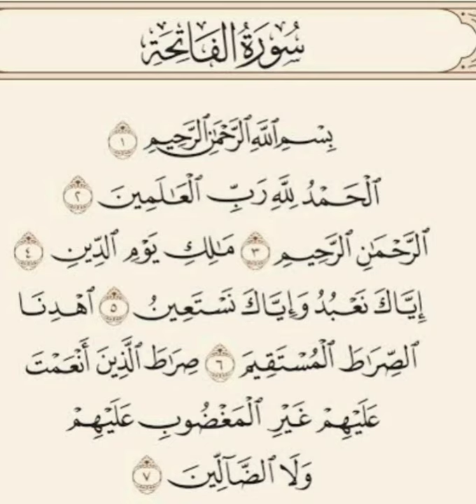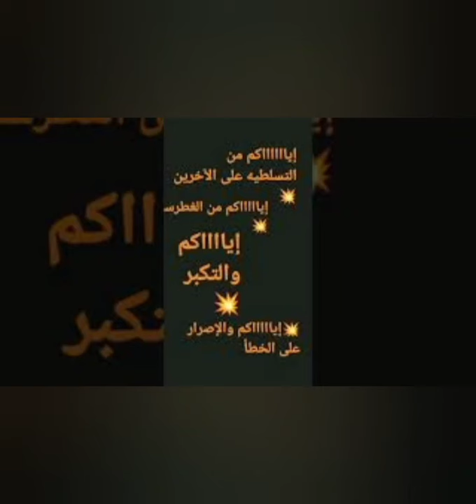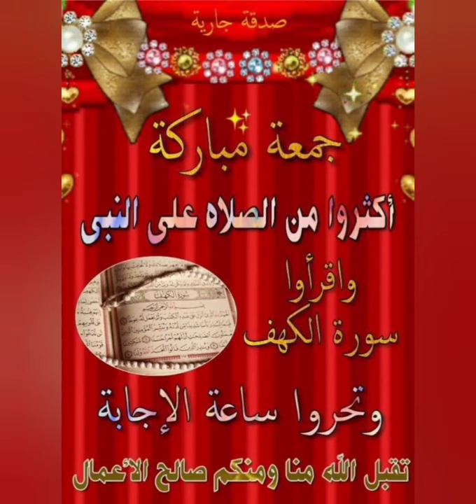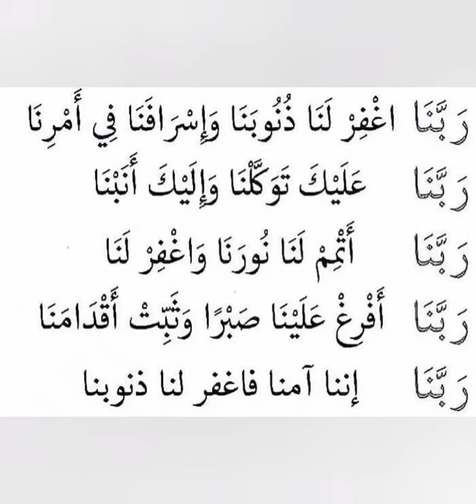الذاكرين الله كثيرآ والذاكراااات😊😊